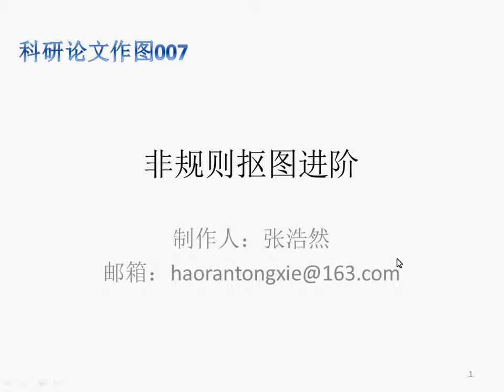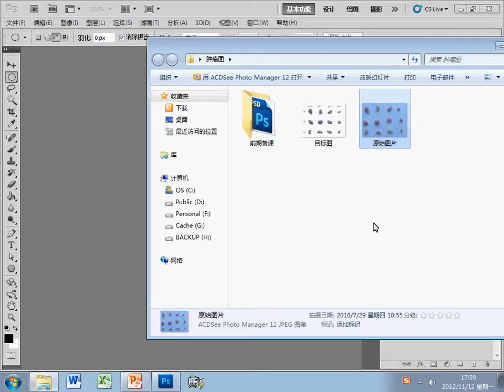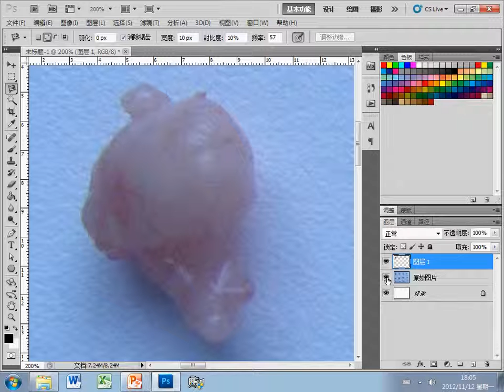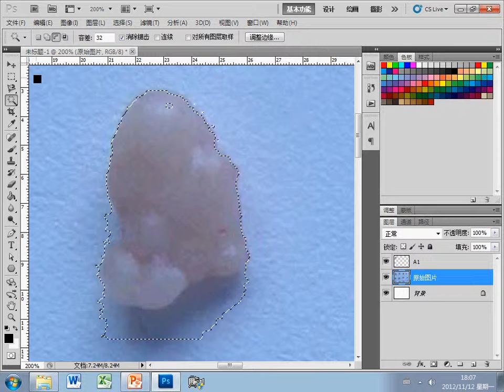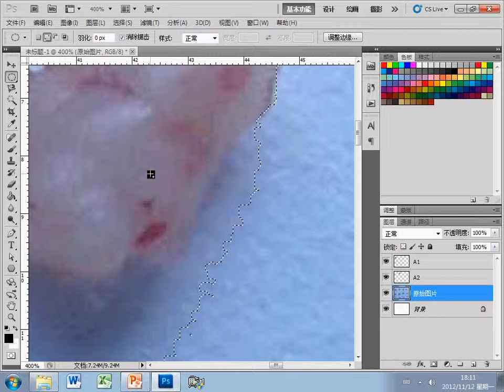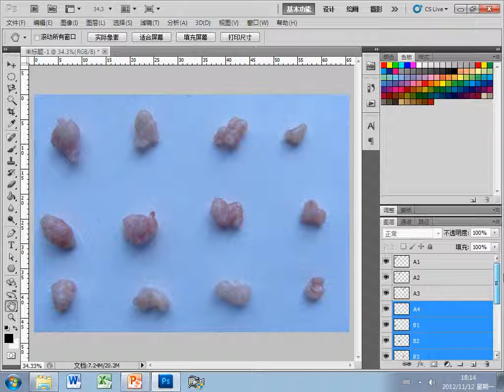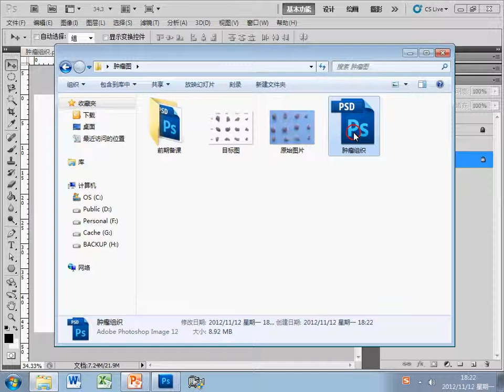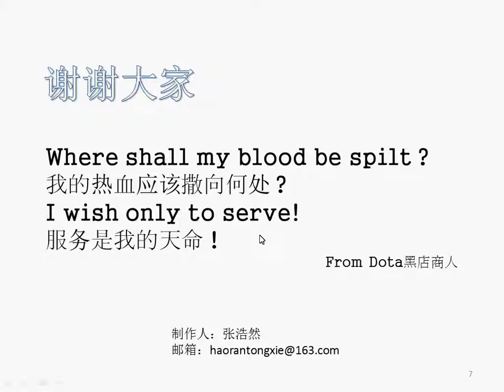科研论文作图007_非规则抠图进阶